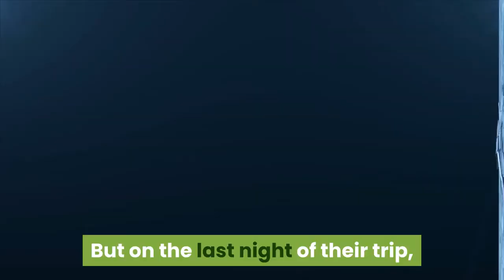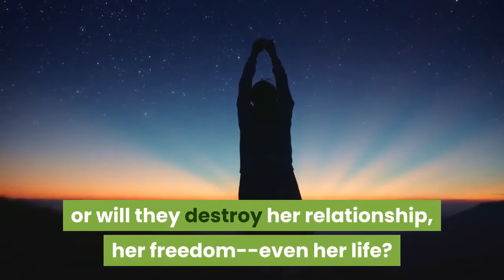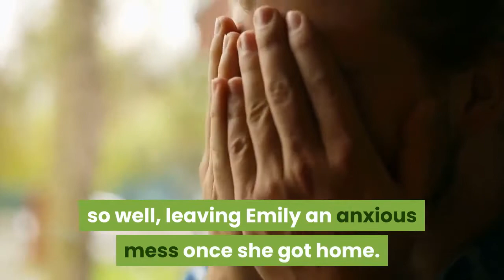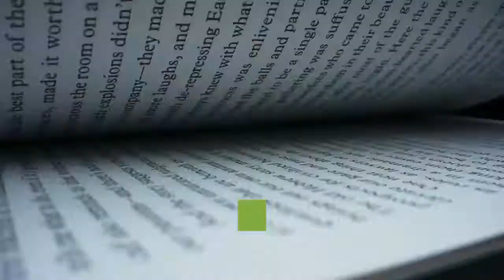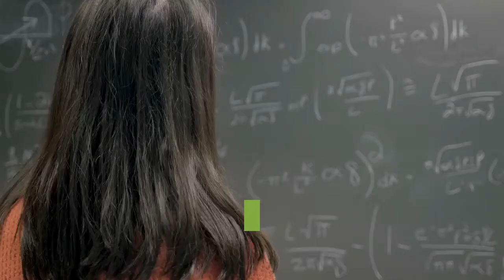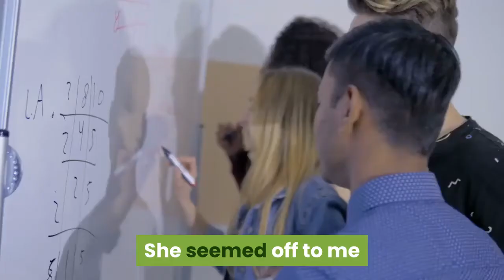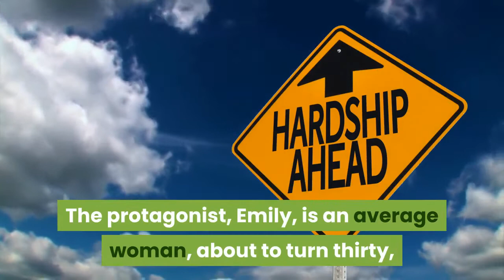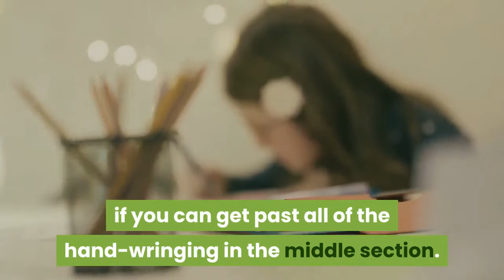We Were Never Here Book Review - By Real Readers!!! Andrea Bartz